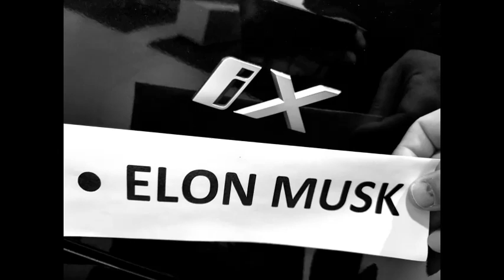Everybody Wants A Piece Of Elon Musk - PAT "BUZZ" BELROSE - Audio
Pat "Buzz" Belrose - Vocals - Guitars - Bass
Todd "Toad" Resmen - Drums
C Wood - Production
Song Composed By Pat Belrose
Words By - Wayne Beaven
Copywritten - SOCAN 2024